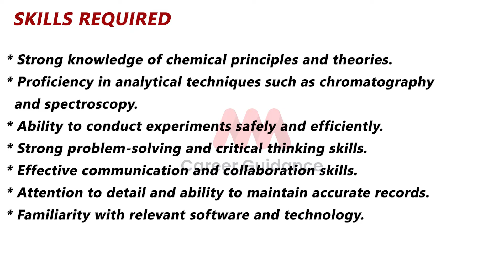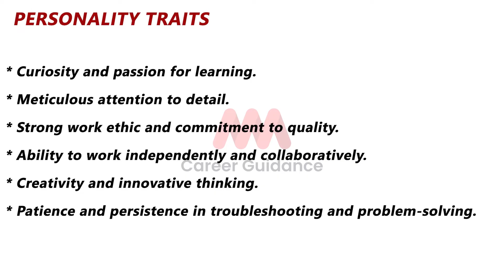Chemist Career | MMM Career Guidance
Bio Chemistry is a fascinating branch of chemistry that deals with the analysis of molecules and their properties. In this video, we'll explore what Bio Chemistry is and what it involves. We'll also look at the different career options available in this field and discuss the salary package that you can expect.

If you're interested in learning about Bio-Chemistry, then this video is for you! We'll discuss the scope of Bio-Chemistry, its different sectors, and the different career options that are available in this field. By the end of this video, you'll have a better understanding of what Bio Chemistry is and what it can offer you!
In this video, we will be discussing about Bio Chemistry and what it is. After the discussing, we will be providing a quick review about bio chemistry career options and also discussing about biochemistry sector which is one of the largest and most important sectors in terms of economy.
Bio chemistry is the study of the chemistry of living organisms. In this video, explore about Bio Chemistry and find out about the scope, industry, career options and salary package of this field.
Biochemistry explores chemical processes related to living organisms.
It is a laboratory-based science combining biology and chemistry. Biochemists study the structure, composition, and chemical reactions of substances in living systems and, in turn, their functions and ways to control them.